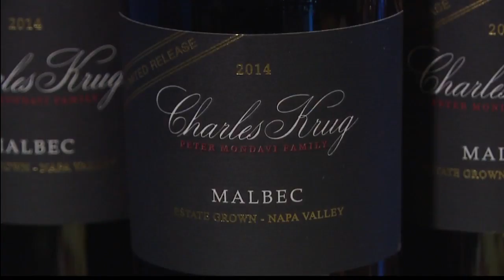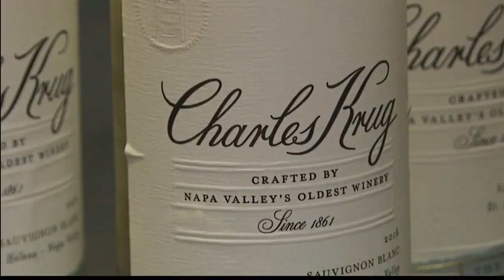Charles Krug Winery - An iconic Napa Valley Winery